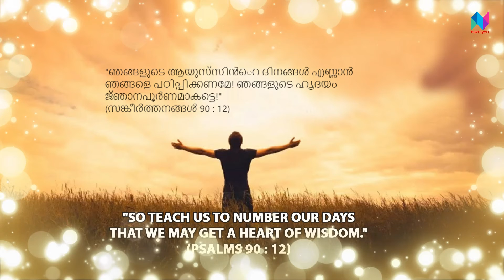Gurumozhi 67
Gurumozhi 67| Psalms 90 : 12 akhilkodannur.blogspot.com